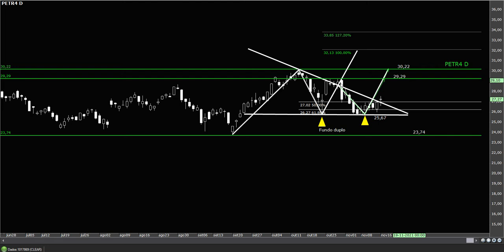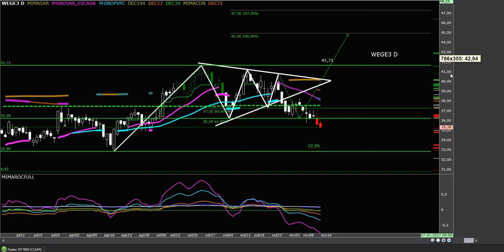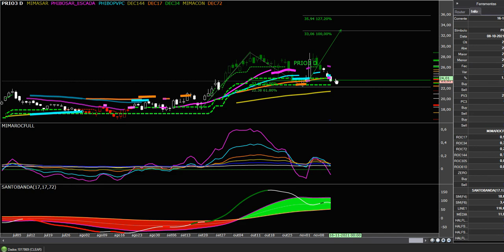SETOR DE PETRÓLEO E MÁQUINAS